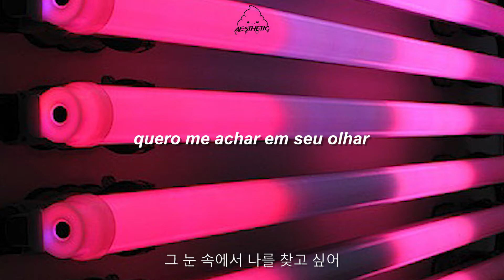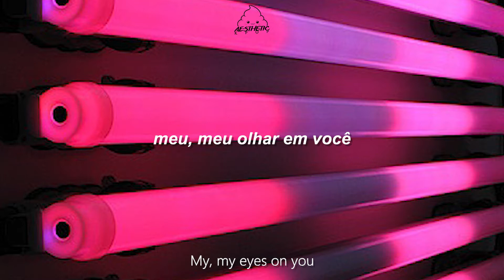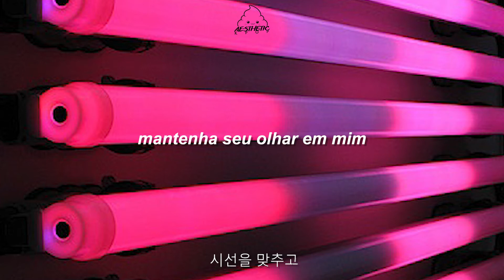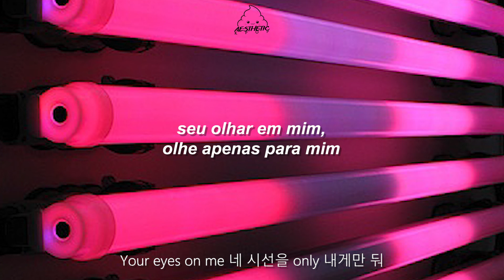got7 // look // legendado pt/br [han